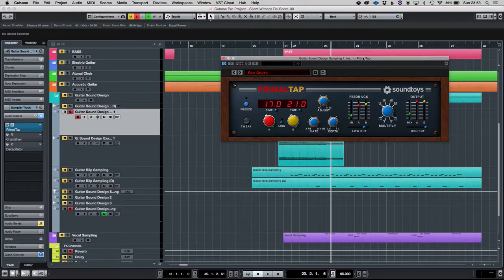H SoundWorks Scores Trailer